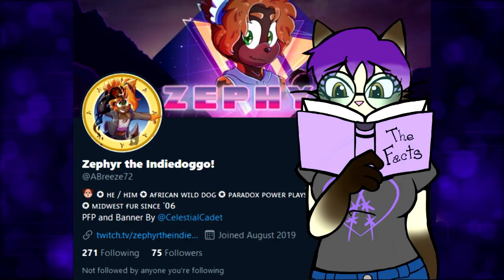Toon Returns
Toon has returned. Just as I suspected.